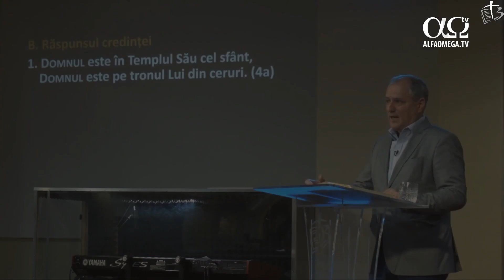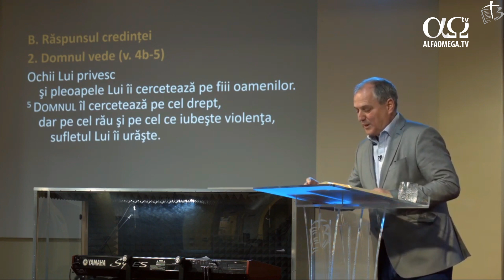În Biblie scrie despre carantină și izolare | Pastor Mihai Dumitrașcu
Mihai Dumitrașcu, pastor, Biserica Emanuel – Galați: În înțelepciunea Sa, Dumnezeu, pentru a proteja viața a dat aceste legi. Hainele contaminate trebuiau spălate sau arse, un principiu sanitar care este prezent în practica noastră de astăzi. Uitați-vă în Levitic și veți descoperi că locuințele care prezentau urme de mucegai sau cele care au fost folosite de persoane bolnave trebuiau curățate, reparate sau chiar distruse pentru a preveni răspândirea bolilor. Vasele poroase care intrau în contact cu animalele moarte trebuiau să fie sparte deoarece acestea adăposteau, puteau adăposti bacterii. Persoanele care prezentau semne de boală trebuiau izolate, puse  în carantină până când erau examinate de un preot și numai după ce acesta le declara sănătoase ele puteau reveni în comunitate.